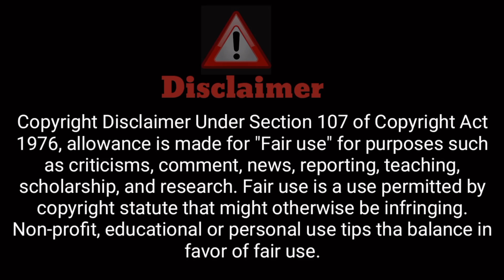Kidnapping Prank On Wife || Prank Gone Wrong || Abhi Yadav Jhansi || Prank On Wife Crying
Kidnapping Prank On Wife